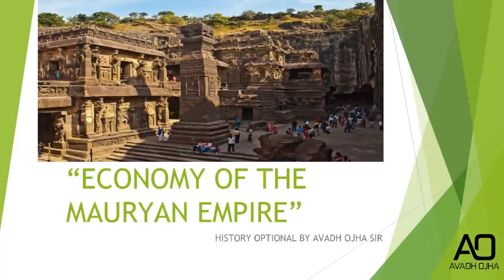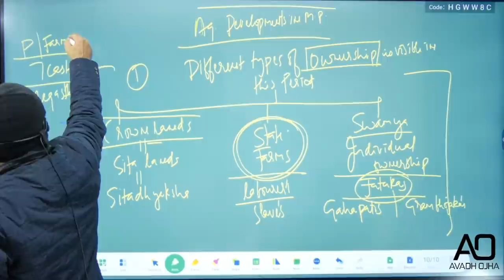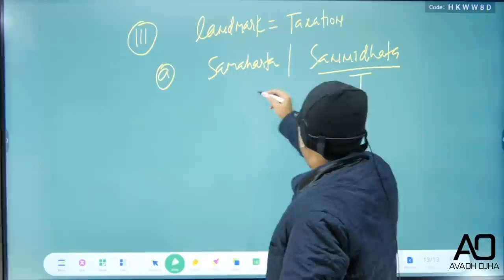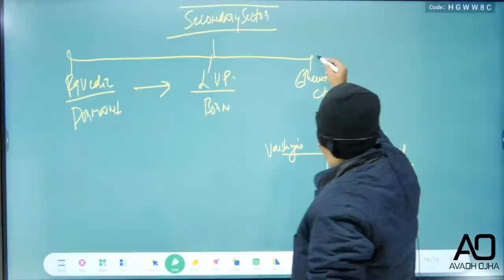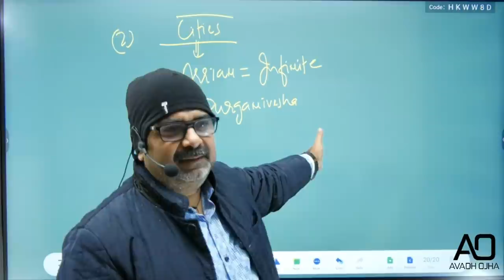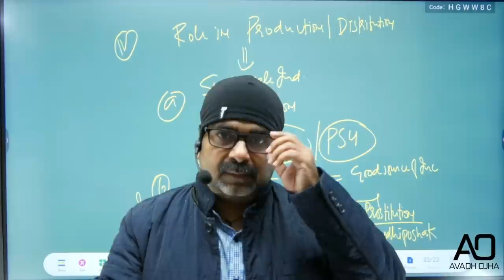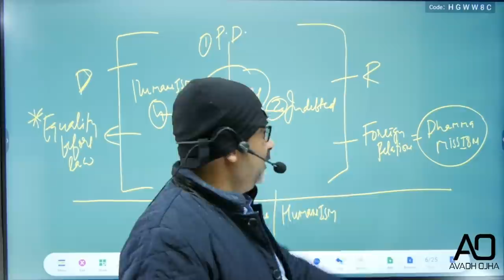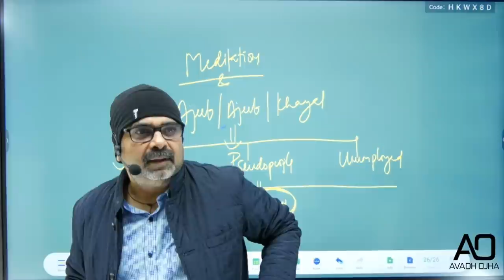Economy of the Mauryan Empire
Launching Second Batch of History Optional by Ojha Sir

On the occasion of 72nd Republic Day, Ojha Sir has decided to give an exclusive discount to all the students, interested in History Optional for UPSC.

Hurry, Register Now, as the discount is valid for first 100 Registrations Only.

- Batch starting 26 Jan 2021
- Live classes, and online one on one discussion with Ojha sir
- Special discount for the classes, on the occasion of 72nd Republic Day.
- Regular Fee 35,000/- | Discounted Fee: 32,000/-
- Discount valid for only first 100 seats